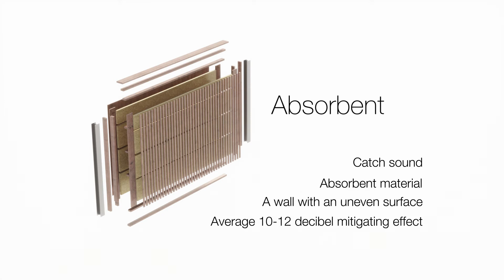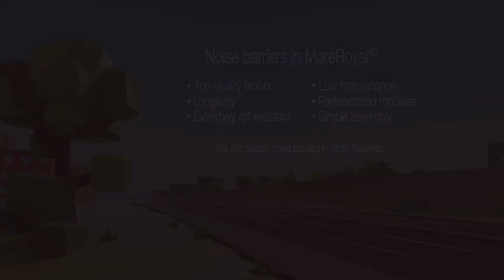Talgø - Støjskærm - Product Video